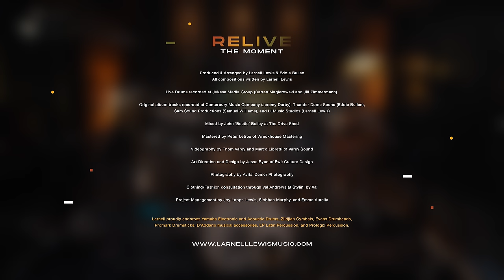REJOICE - LARNELL LEWIS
Written By: Larnell Lewis
Album: Relive the Moment (Upcoming release, December 4th 2020)
Filmed and Recorded at Jukasa Studios (Darren Magierowski and Jill Zimmermann)

My gratitude to everyone involved in this project:

Live drums filmed & recorded at Jukasa Studios (Darren Magierowski and Jill Zimmermann).
Videography by Thom Varey and Marco Libretti of Varey Sound
Original album tracks recorded at Canterbury Music Company (Jeremy Darby), Thunder Dome Sound (Eddie Bullen), Sam Sound Productions (Samuel Williams), and LLMusic Studios (Larnell Lewis)
Produced & Arranged by Larnell Lewis & Eddie Bullen
All compositions written by Larnell Lewis

Alexis Baro - Trumpet
Neil Brathwaite - Tenor Sax
Samuel Williams - All Keyboards, Electric Bass
Courtenay Frazer - Synth Lead Solo
Elmer Ferrer - Electric Guitar
Larnell Lewis - Drums

Mixed by John ‘Beetle’ Bailey at The Drive Shed
Mastered by Peter Letros of Wreckhouse Mastering
Art Direction and Design by Jesse Ryan of @fweculturedesign
Photography by Avital Zemer Photography
Clothing/Fashion consultation through Val Andrews at Stylin’ by Val
Project Management by Joy Lapps-Lewis, Siobhan Murphy, and Emma Aurelia

Special thanks to @ontarioartscouncil, @factorcanada, @torontoartscouncil and @ontariocreates for their support!

Larnell proudly endorses Yamaha Electronic and Acoustic Drums, Zildjian Cymbals, Evans Drumheads, Promark Drumsticks, D'Addario musical accessories, LP Latin Percussion, and Prologix Percussion.

Special thanks to the Ontario Arts Council, Toronto Arts Council, FACTOR, and Ontario Creates for their support!